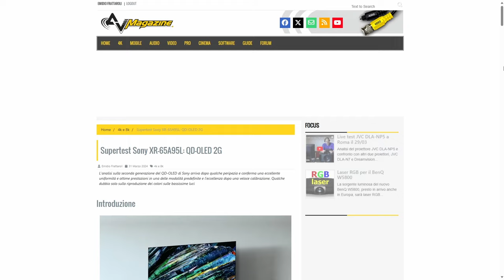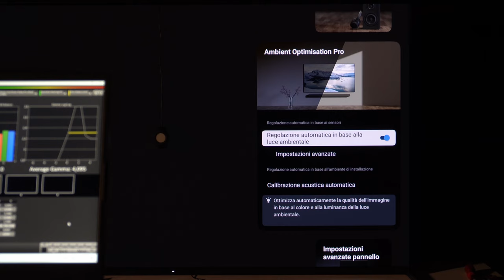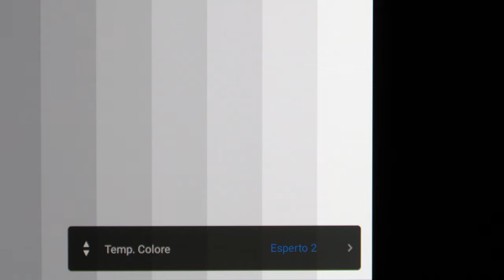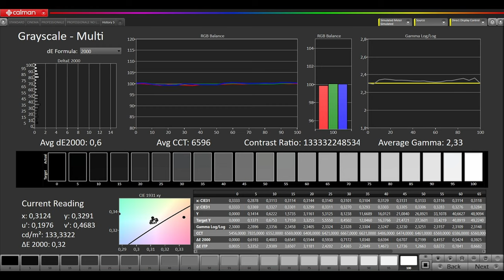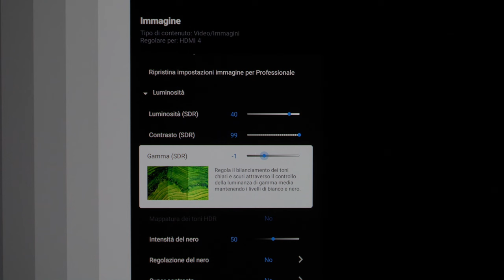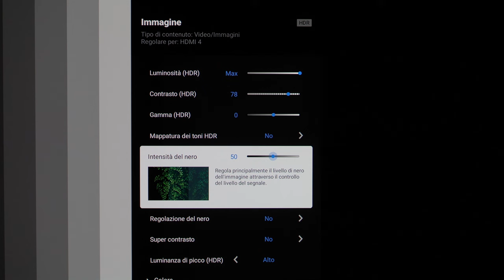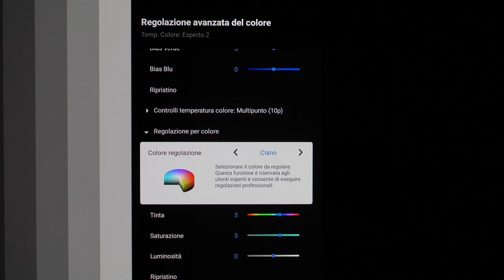Menu e Calibrazione Sony XR-65A95L: il QD-OLED di seconda generazione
Qualche consiglio e tutti i dati per la calibrazione del TV Sony Bravia XR-65A95L con diagonale da 65". Nel video trovate anche le immagini sull'uniformità e sulla ritenzione delle immagini. L'articolo completo lo trovate su avmagazine.it a questo indirizzo

00:00 Introduzione e link
00:48 Uniformità e ritenzione
01:13 Impostazioni preliminari
01:32 Impostazioni predefinite
02:04 Esperto 1 ed Esperto 2
03:42 Calibrazione in SDR
04:58 Calibrazione in HDR
06:06 Conclusioni